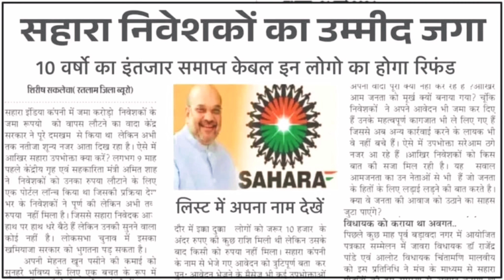Sahara India Money Refund: सहारा इंडिया का पैसा होने लगा वापस, जल्दी चेक करें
Sahara India refund news: सहारा इंडिया निवेश के लिए खुशख़बरी, अब कार्यालय में ही पैसा दिया जाएगा

sahara india full refund
crcs sahara refund portal
crcs new update
crcs refund portal new update today
sahara refund portal
sahara refund portal crcs
sahara refund portal big problem
sahara refund portal me claim kaise jode
sahara refund portal claim kaise jode
sahara refund portal apply claim kaise kare
sahara refund portal claim kaise kare
sahara india refund apply online kaise kare
sahara refund apply online
sahara india refund apply online
sahara refund portal status
sahara india ka poora paisa kaise milega
sahara india ka paisa kab tak milega
sahara india money refund news
sahara india ka bhugtan kaise hoga
sahara india crc refund portal
sahara me jama paise kaise nikale
sahara india death claim kaise hoga
sahara india death claim kaise kare
deeh wale bhaiya
cres sahara refund portal
sahara india ka bhugtan kab tak hoga
sahara india ka payment kab tak hoga
sahara india ka paisa kaise mil raha hai
sahara refund
sahara ka patra jari
deeh wale bhaiya
sahara india today news
sahara today news
sahara india parivar news
sahara india ka taaza khabar
sahara india new update kya hai
sahara new update
sahara india ka online awedan kaise kare
sahara refund online process
amit shah live news
amit shah news
sahara india amit shah news